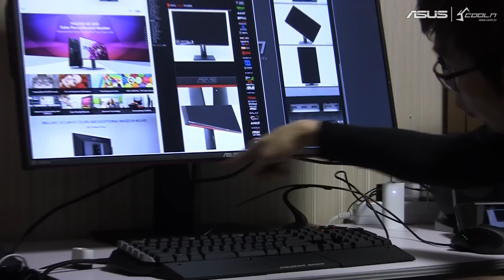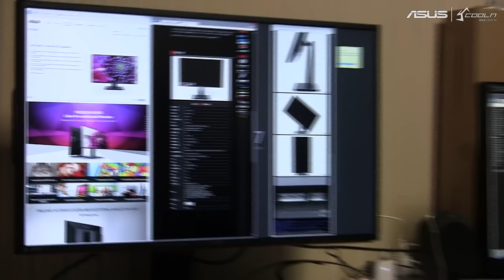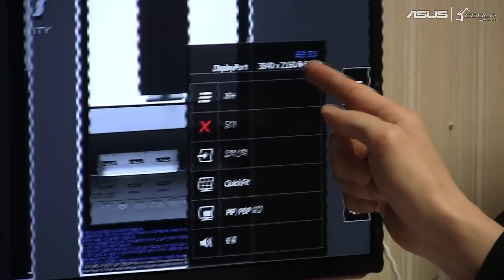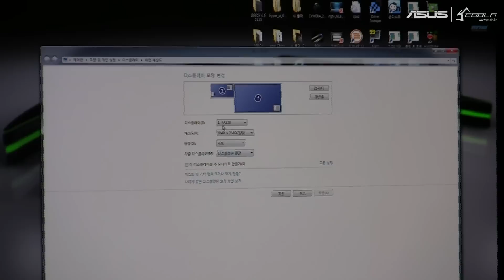[ ASUS ProArt PA328Q Preview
- ASUS ProArt PA328Q World First Review (Korean)